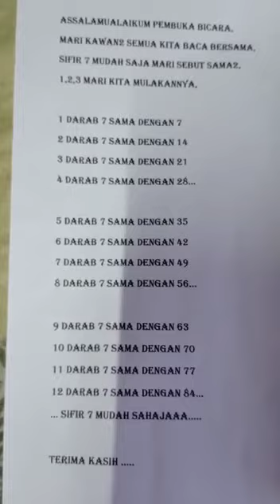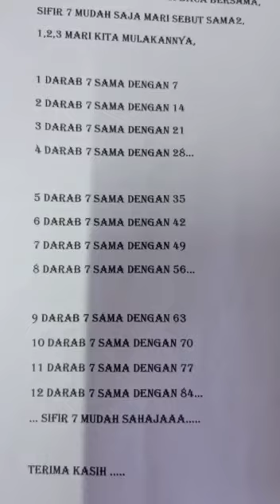Sifir 7 student